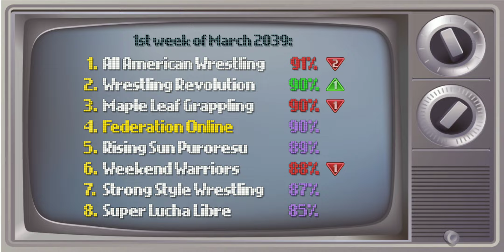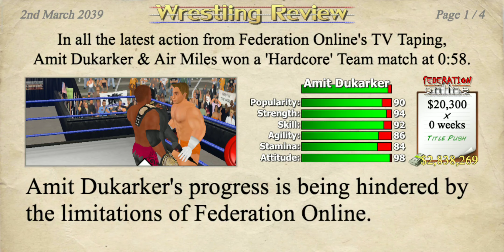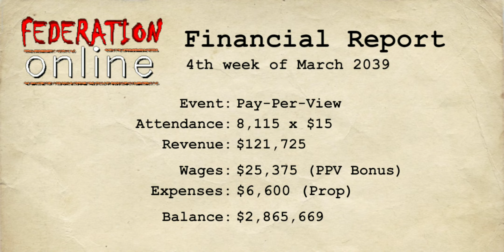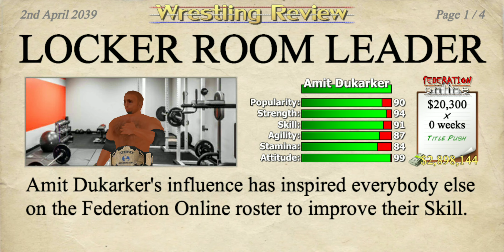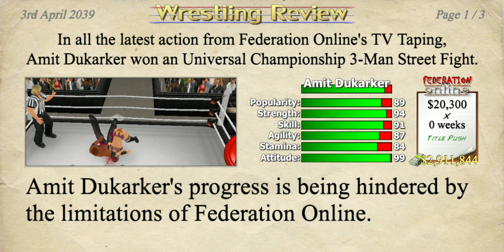#5 | Wrestling Empire | keep moving forward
The previous chapter

The next chapter

Wrestling Empire

Banner Maker : Graphic Design With Banner Template

My Time - Wolves

MDickie